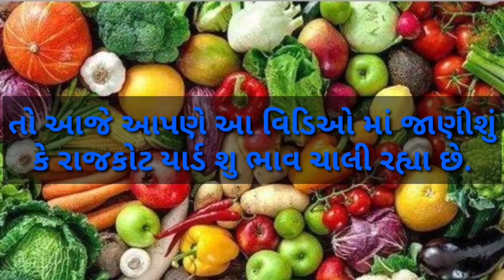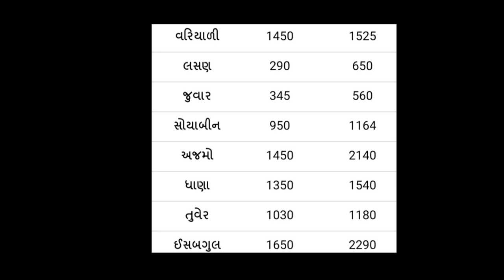16.11.21 Aajna rajkot yard na bajar bhav || today commodity's price Rajkot yard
16.11.21 Aajna rajkot yard na bajar bhav || today commodity's price Rajkot yard

1) આજના બજાર ભાવ
2) આજના તાજા બજાર ભાવ
3) આજના કપાસ ના ભાવ
4) આજના બજાર ભાવ શુ ચાલી રહ્યા છે.
5)રાજકોટ ના બજાર ભાવ
6) આજના ગોંડલ યાર્ડ
7) કપાસ ના બજાર ભાવ
8)કપાસ ના ભાવ
9) અમરેલી યાર્ડ ના ભાવ
10) ડુંગળી ના બજાર ભાવ
11)આજના તમામ યાર્ડ ના ભાવ
12) માર્કેટિંગ યાર્ડ

બજાર ભાવ કપાસ
ઊંઝા બજાર ભાવ

Desclaimer